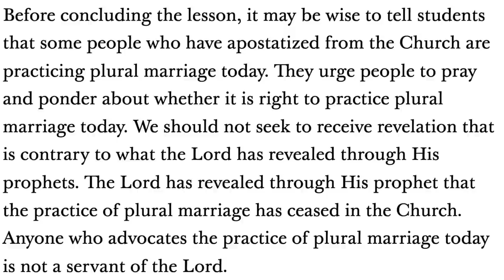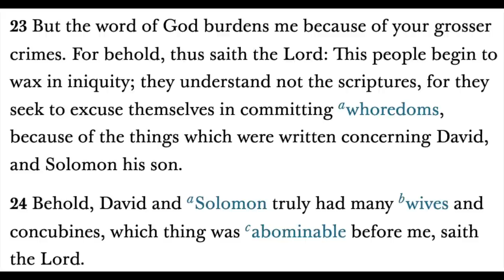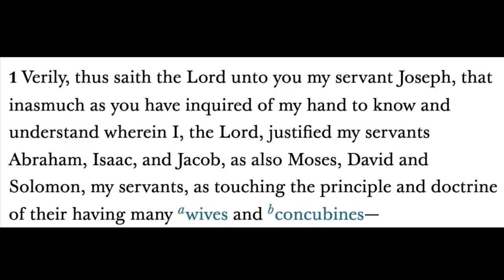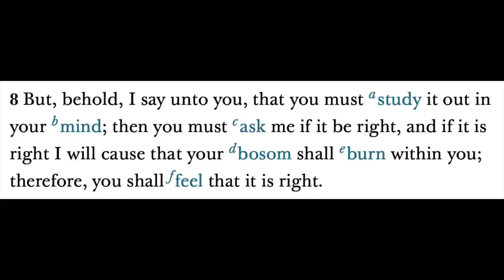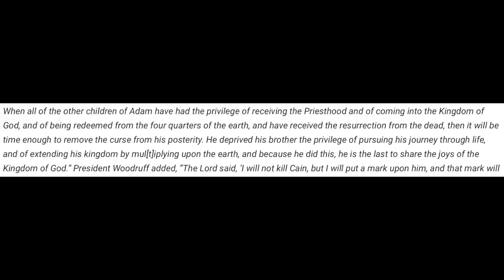Could POLYGAMY Come Back???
Doctrine & Covenants Section 9 teaches us that "you must study it out in your mind; then you must ask me if it be right".

It used to be that simple, but not any more. Now we have apostle Dale G. Renlund telling us if God has already spoken on a matter, then the thinking has been done.

Join me as I explore just how problematic that is...

Video Sources:

Dale G. Renlund October 2022

Mark E. Peterson